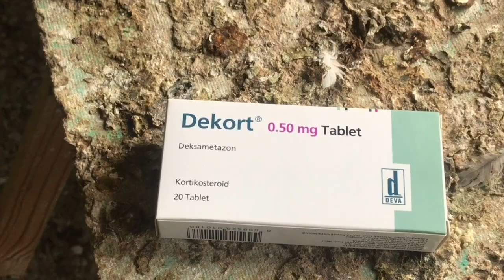GÜVERCİNLERDE AYAK VE KANAT TUTULMASI ANİ FELÇ VE TEDAVİSİ UYGULAMALI